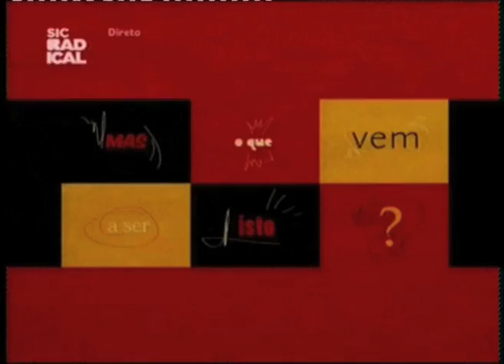13 06 20 Mas o que vem a ser isto? 2ª atuação Ilda Magalhães